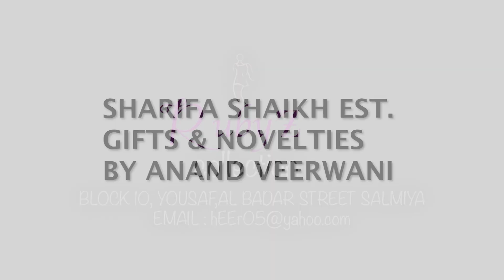SAKI SAKI & MORNIBANKE || SUNITHA PRAMOD || SUPER MOM SEASON 1 || SPARK DANCE ACADEMY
Dance is the joy of movement and heart for life"
 Super Mom's Season 1
Presented by Spark Dance Academy
Third round versatility round